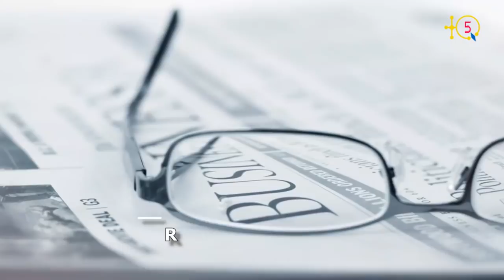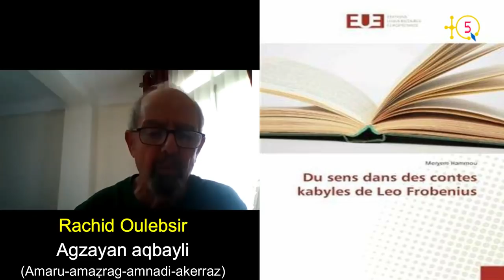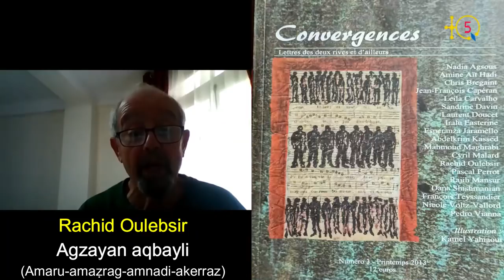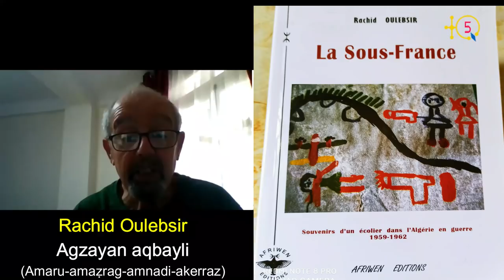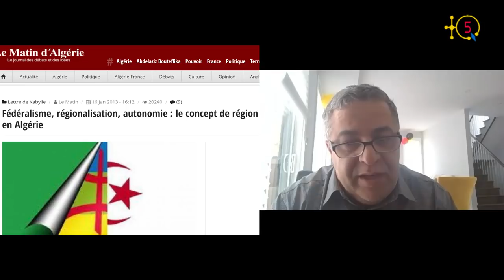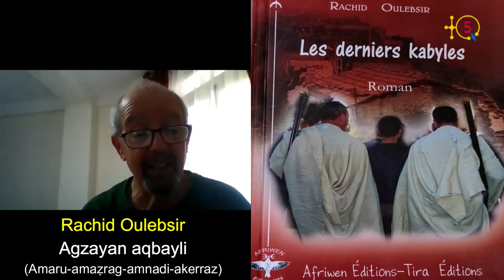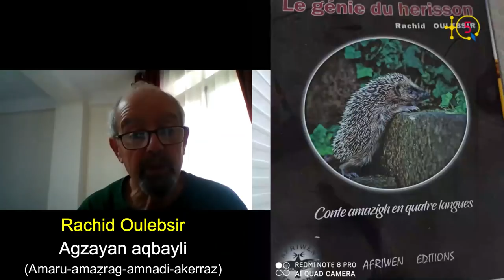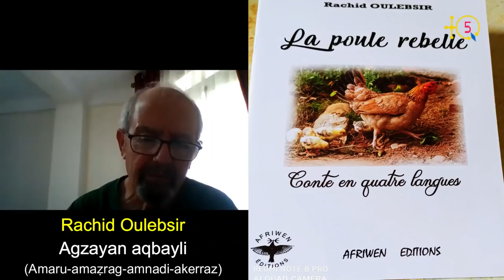Dans cette 2ème partie Rachid Oulebsir parle de la protection environnementale chez les kabyles.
Dans cette 2ème partie de la longue interview de TQ5 avec l'intellectuel kabyle Rachid Oulebsir, après avoir dressé le constat par rapport au phénomène récurrent d'incendie de forêts en Kabylie, il nous propose des pistes de solutions.

Une mine de connaissances et de savoirs dans plusieurs domaines, l'écrivain-éditeur Rachid Oulebsir nous fait voyager, encore une fois, dans le passé pour nous relater d'autres aspects de la vie de nos ancêtres, notamment leur rapport à l'environnement et la spiritualité.

QUI EST RACHID OULEBSIR?

Rachid Oulebsir est né en 1953 à Tazmalt (Bgayet). En 1978  il a obtenu un DEA (Diplôme d'Études Approfondies) en économie des ressources humaines des universités Paris Nord et Paris I Panthéon-Sorbonne (1978). Au début des années 80, il rompt avec le milieu universitaire pour réaliser son rêve : vivre en Kabylie avec les derniers paysans à la culture moyenâgeuse ! Oléiculteur, berger, maçon, jardinier, il partage leurs rituels culturels et leurs habitudes communautaires...

Rachid Oulebsir, en sa qualité d’écrivain, romancier, poète et éditeur a produit plusieurs ouvrages dont « Les derniers kabyles », « Algérie, le printemps reporté », « La Sous-France », « Un automne kabyle », « Le premier sera un garçon », et le plus récent sur feu Djamel Allam qui fera l'objet d'une autre émission TQ5 à venir avec Rachid Oulebsir.

Avant d'arriver au stade d'écriture au point de devenir un des plus prolifiques écrivains kabyles, Rachid Oulebsir a réalisé de nombreux reportages sur  les métiers traditionnels, les rites et les coutumes kabyles pour divers journaux.

Fin orateur et d'une grande éloquence Rachid Oulebsir est estimé par le public kabyle. Très sollicité il a animé plusieurs conférences et de cafés littéraires dans une grande partie des villages kabyles et dans la diaspora, plus particulièrement en France et au Canada.

Voici la première partie de la longue interview que TQ5 a accordé à l'intellectuel multidisciplinaire Rachid Oulebsir. Bonne écoute et visionnement.

TQ5 Media